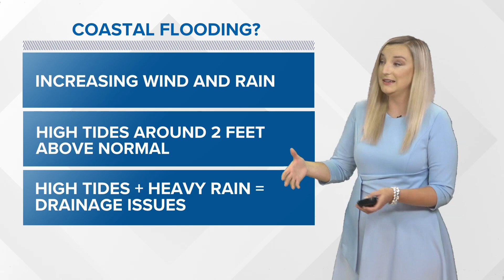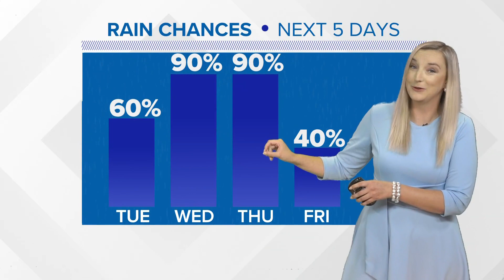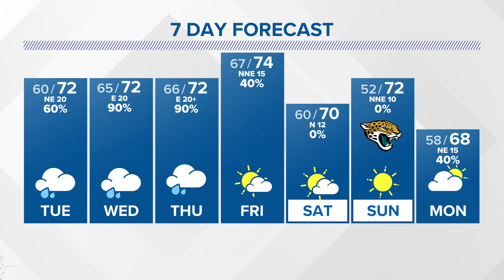Heavy rain on the way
Cloudy skies and breezy conditions will also stick around for much of the workweek